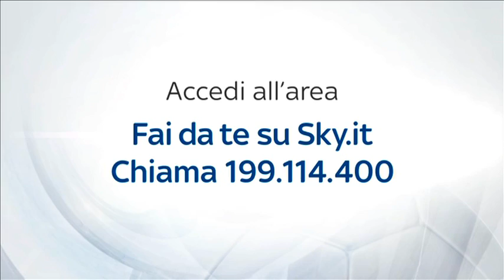ALLENAMENTO INTER REAL AUDIO 19 03 2014